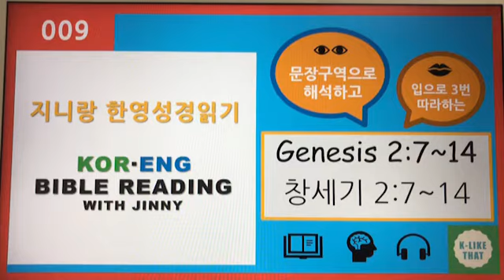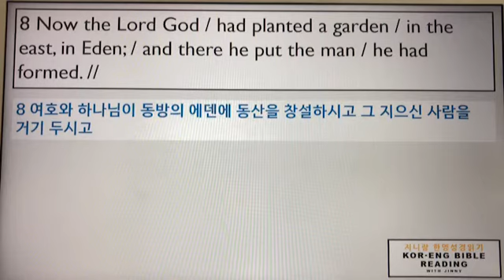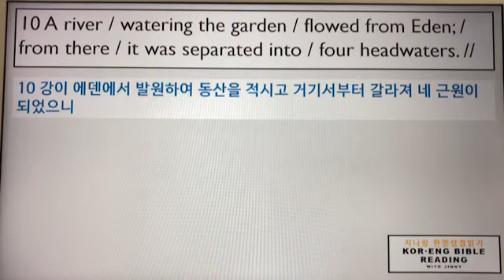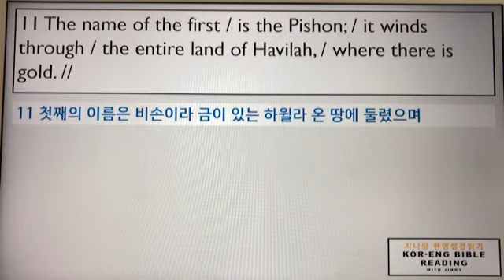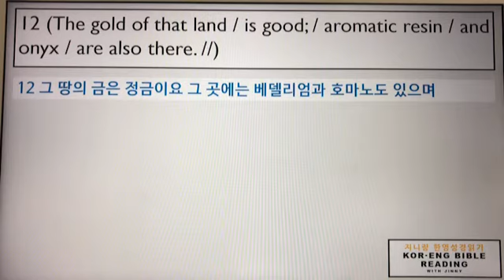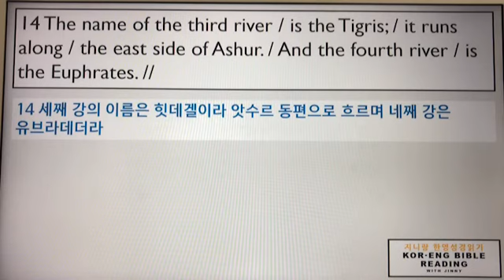지니랑 한영성경읽기 | 009.🌺에덴동산에💁🏻‍♂️아담을 두신 하나님 💒창세기2장7-14절(Genesis 2:7-14) JinnyNA지니나